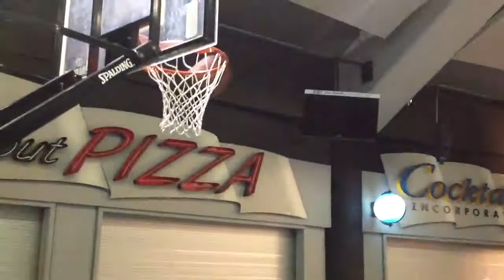Dale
Summer league